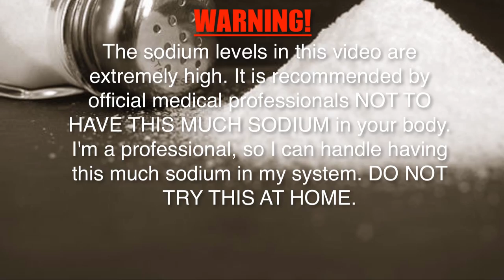FAILTAGE/SALTAGE #1 |OP Survival Games w/ SupremeSalt | (Mineplex Server)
Warning: This much sodium could kill you! :O

Music used